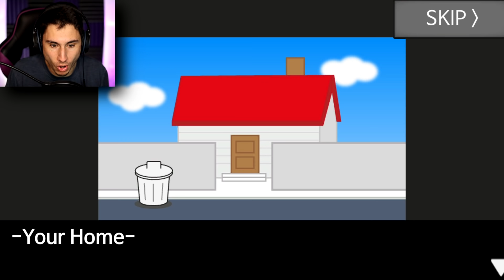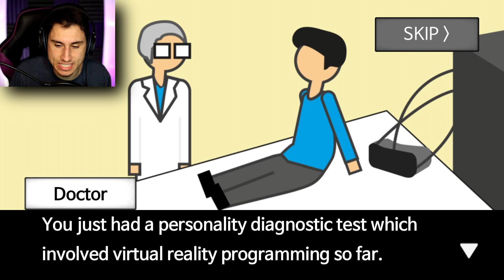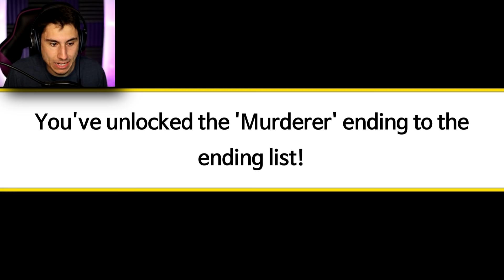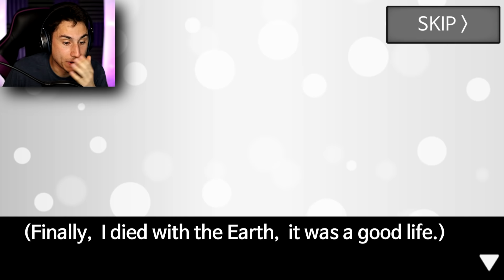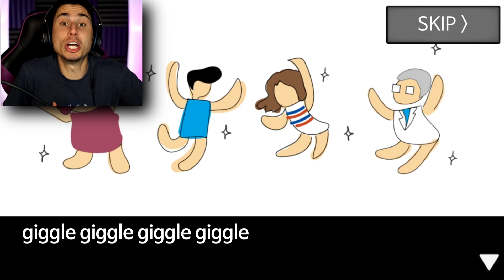I DESTROYED The World In 60 Seconds! | Meteor 60 Seconds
I Destroyed The World In Meteor 60 Seconds gameplay | The Frustrated Gamer is playing the funny Meteor 60 Seconds game today! See what happens when I blow up earth in 60 seconds just like I do in solar smash gameplay! Meteor 60 seconds! is a simple, fun, comic-like action game that simulates your life if there were a meteor heading towards Earth and you had 60 seconds to live. Do anything you want to do with your last 60 seconds! Let's play Meteor 60 Seconds game with the frustrated gamer!